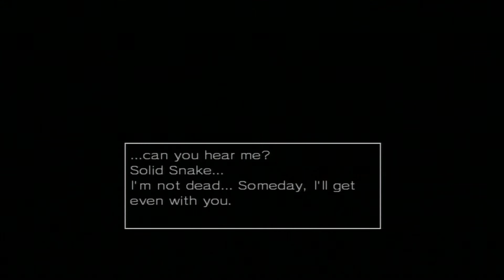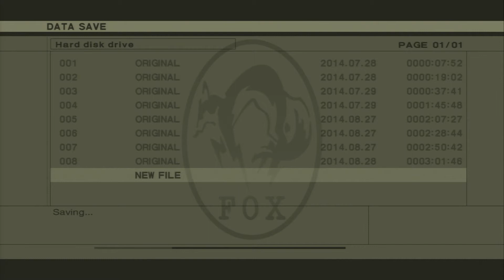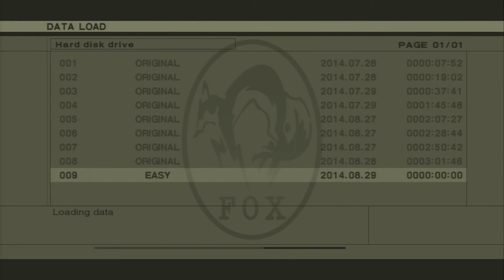Metal Gear on the MSX Let's Play Part 12 FINAL - Metal Gear and Big Boss Gameplay Walkthrough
Metal Gear Gameplay Walkthrough Part 12 in 720p :) its been remastered LOL on the PS3. Let's Play Metal Gear on the MSX will include a Review my thoughts, all missions and the Ending to Metal Gear. Lets Hide in a Cardboard Box.

Plot
The first Metal Gear game for the MSX follows Solid Snake, a rookie member of the FOXHOUND special operations unit. He is sent by his superior Big Boss to the fictional South African fortress Outer Heaven, with the goal of finding the missing squad member Gray Fox and investigating a weapon known as Metal Gear.